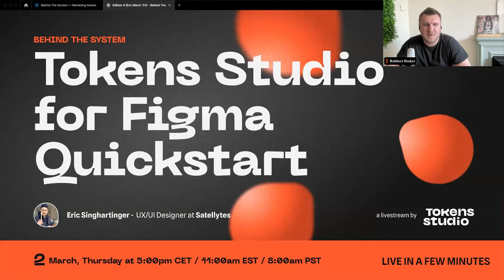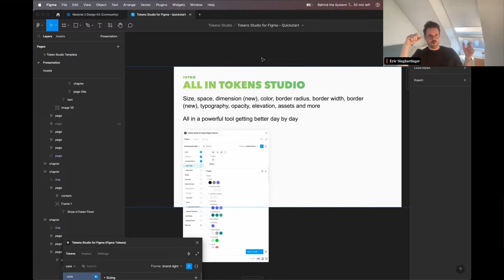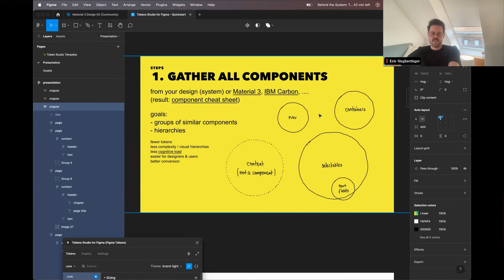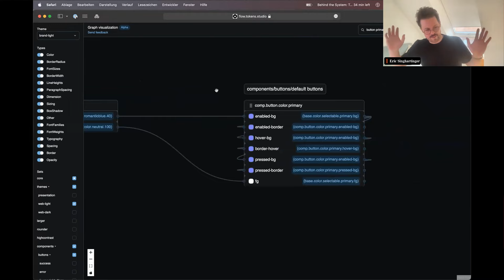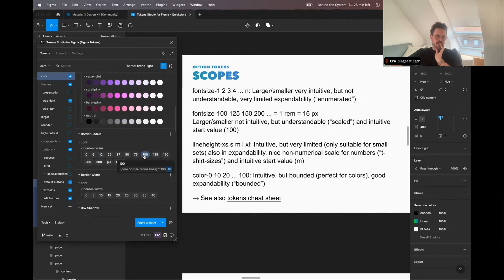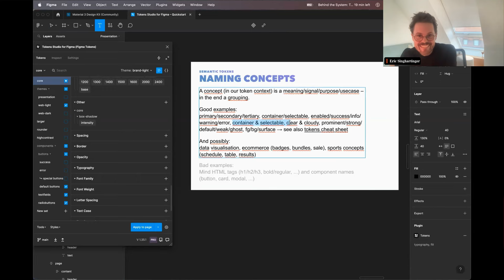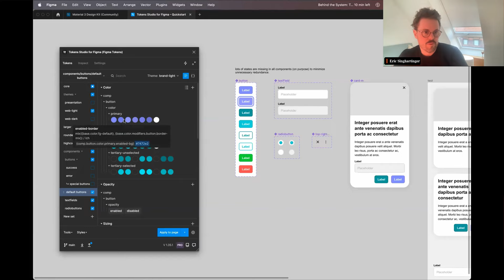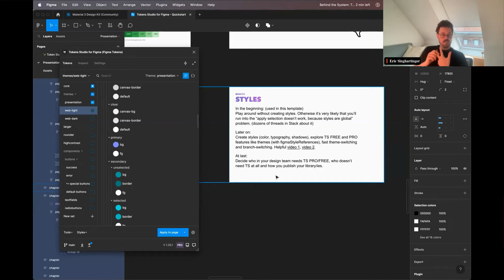Tokens Studio for Figma Quickstart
Behind the system: Tokens Studio for Figma Quickstart
In this talk Eric Singhartinger will help you to create your first comprehensive design token system in Figma. It covers best practices around the use of option, semantic and component token sets, how to implement inheritance for multiple brands and themes and lots of tips and a template to speed up your learning curve.

Contents
00:00 - Welcome & Intro Behind the System
01:58 - Intro & Examples
12:05 - Steps
12:06 - Step 1. Gather All Components
16:05 - Step 2. Gather All Tokens
19:10 - Step 3. Use Text & Indented Lists
20:23 - Step 4. Finally – Create Tokens
20:45 - Types of Tokens
22:12 - Token Flow
24:40 - 1/3 Option Tokens
33:34 - 2/3 Semantic Tokens
44:05 - 3/3 Component Tokens
45:13 - 3/3 Component Tokens: Color Modifiers
46:38 - 3/3 Component Tokens: Demo & Dissection Time
51:28 - Multi! Brands, Themes, Devices, Sets
56:18 - Wrap Up
57:13 - Q&A: What is the best approach to solve light and dark mode themes? Do you prefer having all the designs in one file?
58:48 - Q&A: Any guidance on creating tokens that connect to both a web design system + a native mobile design system (specifically utilizing Material + Flutter)?
01:00:56 - Q&A: I have observed that a considerable amount of design systems do not include component-level tokens. As an expert in the field, when would you recommend implementing them and when would you advise against it?
01:05:19 - Q&A: How do you deal with text hierarchy tagging - h1, h2 , h3 etc.? Would you document those out, our simply allow the developer to cover that?
01:07:40 - Q&A: Is atomic design suitable for grouping components?
01:08:28 - Q&A: How do you manage base tokes (utility), semantic tokens and component tokens when developers are using Tailwindcss utitly classes only and don’t care about aliases.
01:09:59 - Q&A: What is the best practice for responsive dimensions tokens?
01:12:52  - Q&A: Better to have a single file for tokens, or multi-file (sync)?
01:15:26 - Q&A: How long does it take to populate Tokens Studio in the way you demonstrate? If multi-brand, does that time lessen?
01:17:09 - Q&A: You said that the brand tokens are more like semantic tokens. In a way to be fully headless/multibrand design system shouldn’t brand tokens be on the end like: 1. core 2. comp 3. semantic 4. brand
01:19:00 - Q&A: Do you set tokens/styles via the plugin or using the native Figma styles? I remember the Figma styles are then not displayed as tokens via the debugger.
01:20:56 - Q&A: How can font sizes work as core token in a multi-brand environment?
01:21:55 - Q&A: Where can I find how to sync tokens to iOS and Android ? I didn't find it at the documentation.
01:23:08 - Q&A: Is it possible to organize tokens by folders but not have the folder name be apart of the actual token name?
01:24:45 - Q&A: When creating the color palette from 100 to 900, do you suggest using lch and then dynamically generating the palette from a base color? I’m imagining some designers would like a more granular control of the shades of a single color in the palette.
01:26:25 - Q&A: Can you show a practical example of updating the tokens in a team and then updating it in a file (as someone else) and using that update? Do you need to import styles again? Any common pitfalls?
01:27:46 - Q&A: How he made components and buttons in the side drop down from each other “tree” in the side of figma tokens plugin ?
01:28:16 - Q&A: Would you recommended creating a large base of tokens first. Or would you recommend starting small and adding tokens as needed?